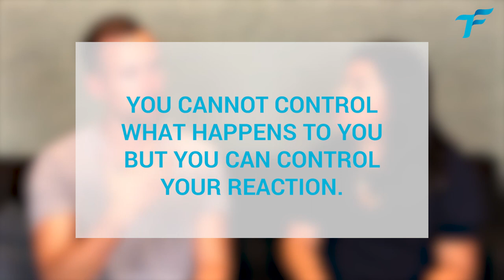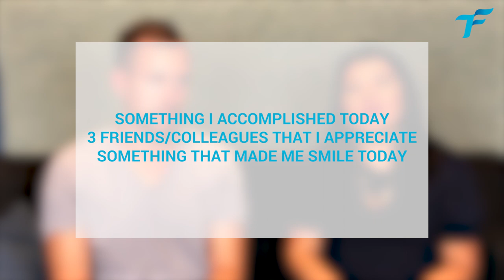HOW GRATITUDE CAN MAKE YOU MORE PRODUCTIVE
In this new episode of PSYCHOLOGY and PRODUCTIVITY we talk about gratitude. How to practice gratitude, how to practice gratitude at work? You will find in this video very practical ways to practice gratitude.